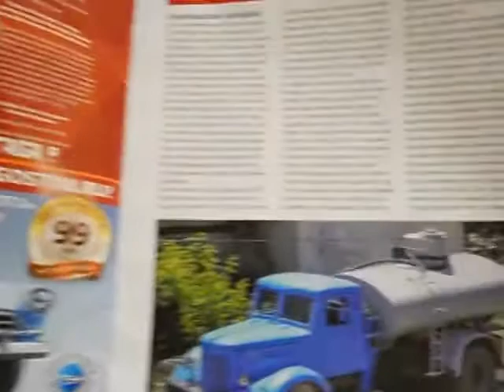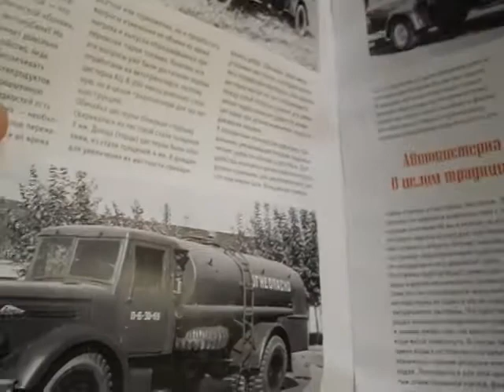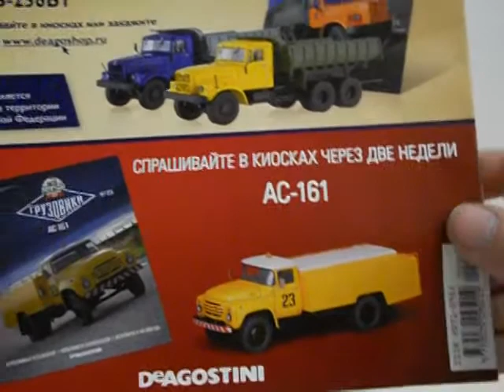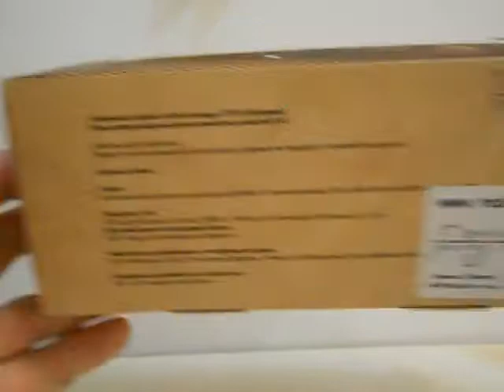АЦ-8-200,Автолегенди вантажівки №22.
Огляд модельки АЦ-8-200,Автолегенди вантажівки №22.